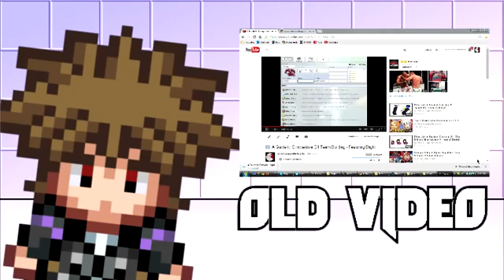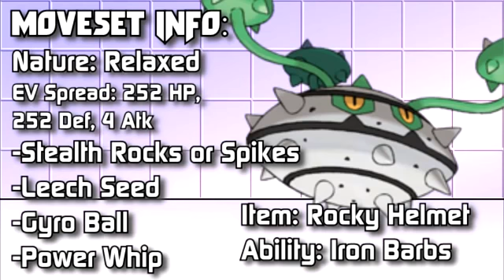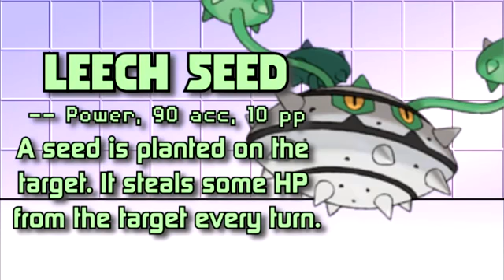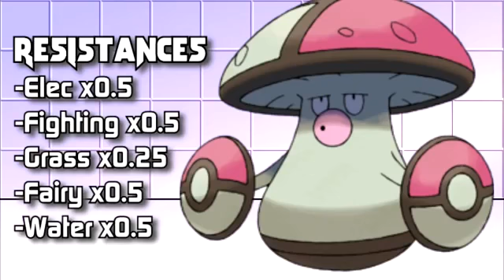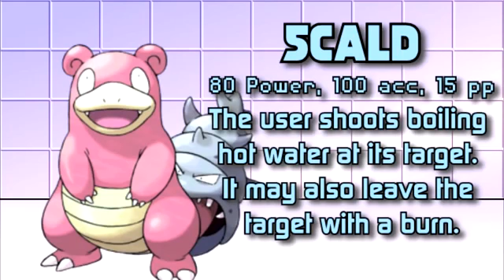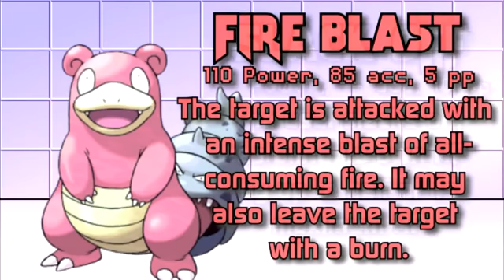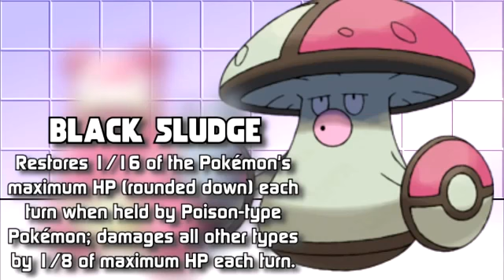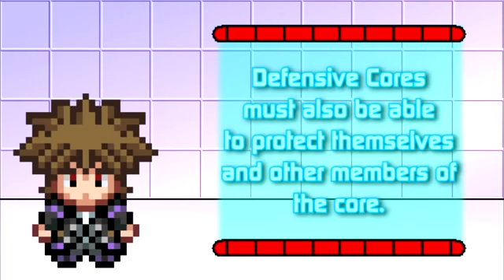Pokemon Team Building Lesson 1: Defensive Cores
Today we introduce a new series to The Silver League Networks! The official start of proper Team Building videos! Featuring Gym Leader and Elite Four member .

Blight taught us how to make the ultimate walls now he's gonna teach us how to break them down! Sit back and learn some tips and tricks for taking down the .

Hey there guys, bringing you something a little different today as some of you have been asking me about the competitive side of pokemon and that I do guides .